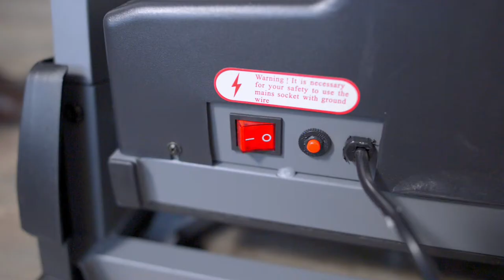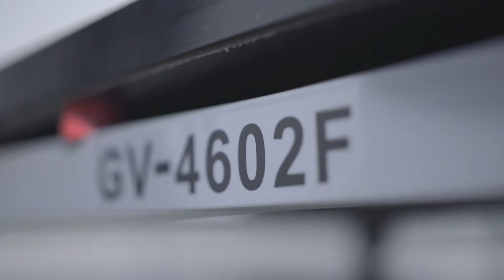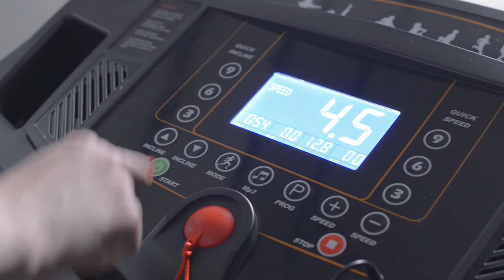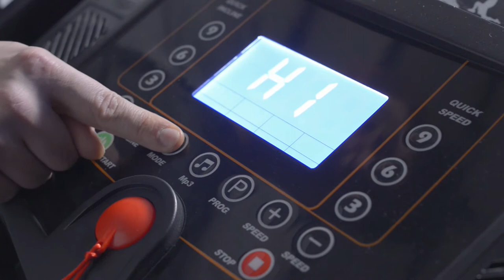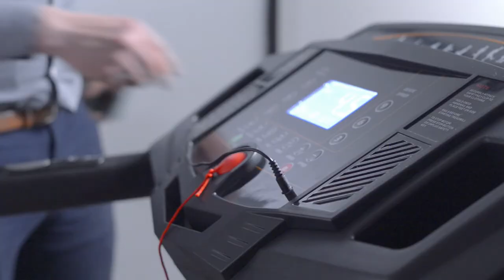Видео обзоры для бизнеса. Создание видеороликов